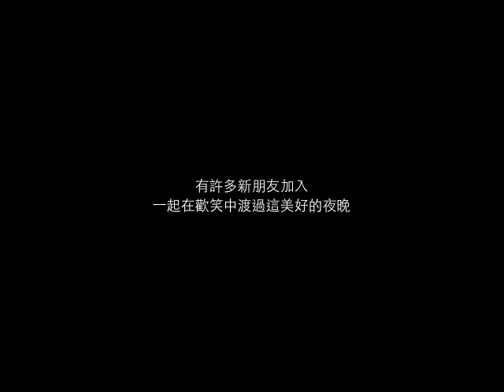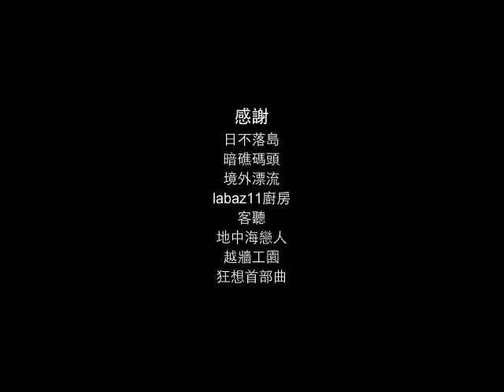照片編輯成影片 跨年活動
2011 照片記錄